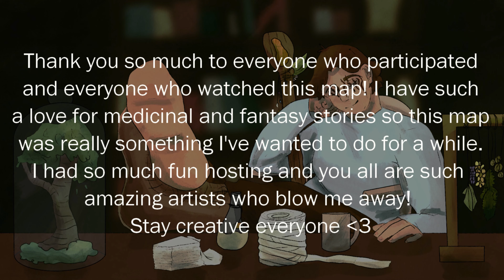Apothecary [COMPLETED Witch Core Halloween MAP]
It's finished! I had an absolute blast as per usual while working on this and I was so impressed with not just everyone's artistic skill but their collaborative natures and work ethics! Y'all did superb!!!

Programs used: Hitfilm Express for editing

Firealpaca, Pencil 2D and Hitfilm Express are free on PC! Procreate is $10 on apple devices.

This video was not made expressly for the entertainment of kids.